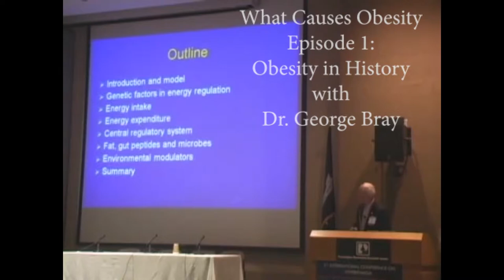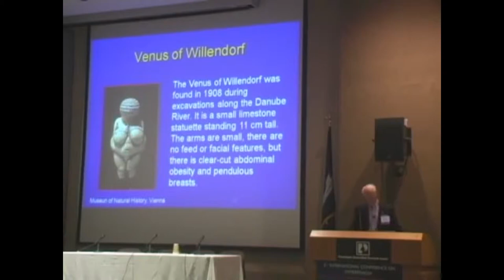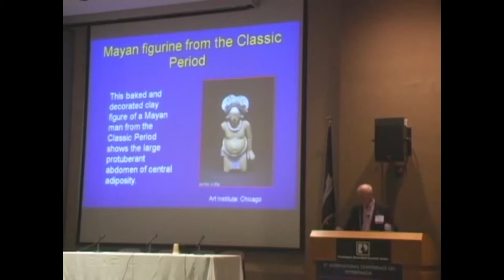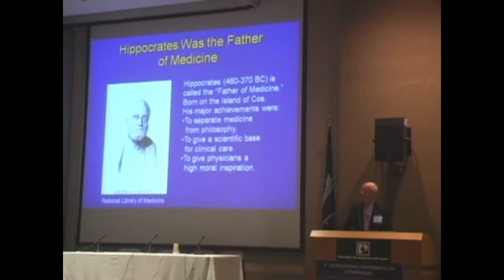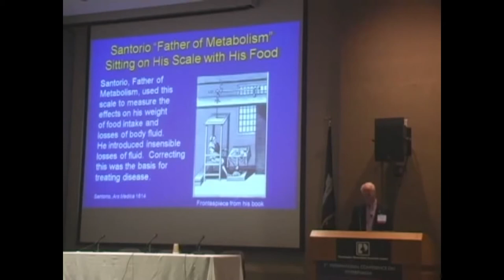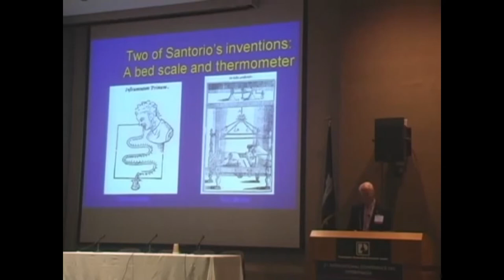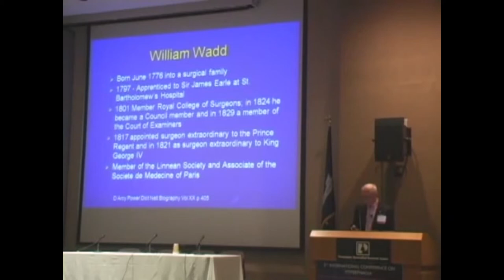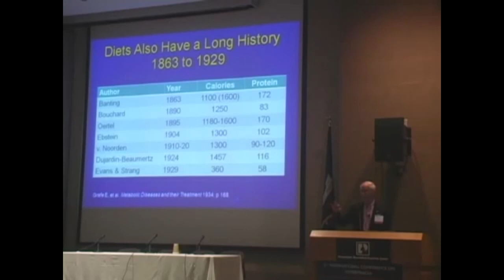What Causes Obesity? Episode 1: Obesity in History with Dr. George Bray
Dr. George Bray offers a lecture at Pennington Biomedical Research Center that explains the etiology and pathophysiology of obesity, the cause and he begins with the disease's history and how it dates back hundreds of years.